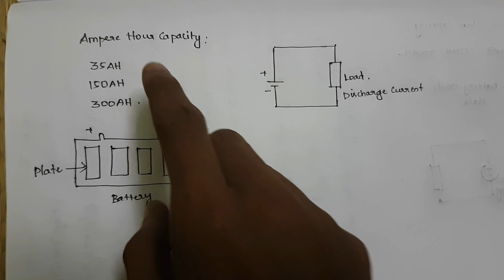Why battery rating ampere hour (AH) capacity | tamil